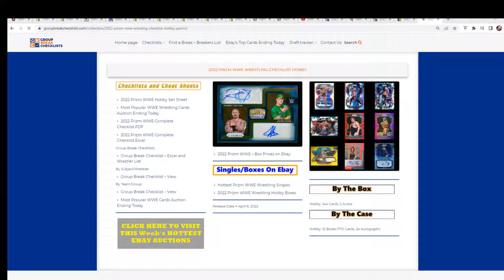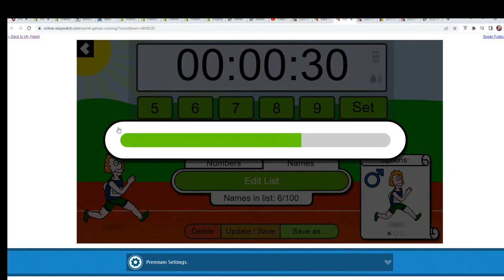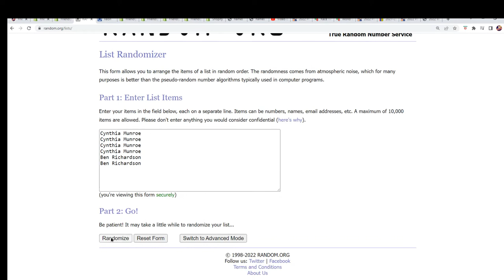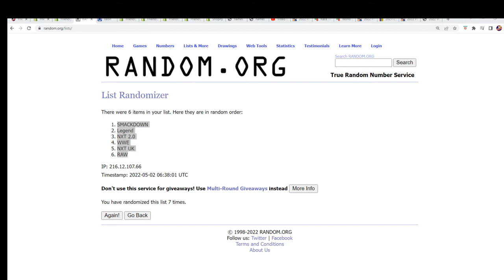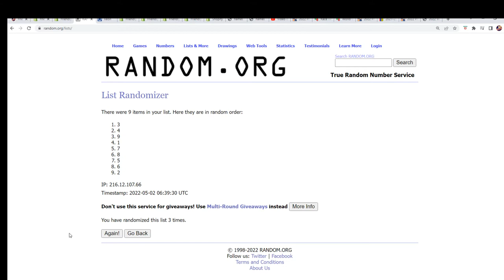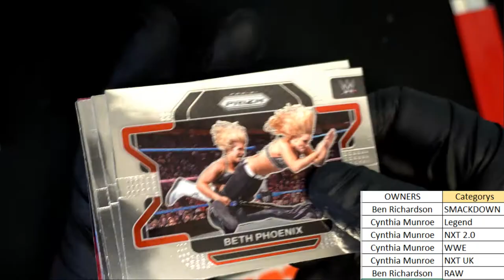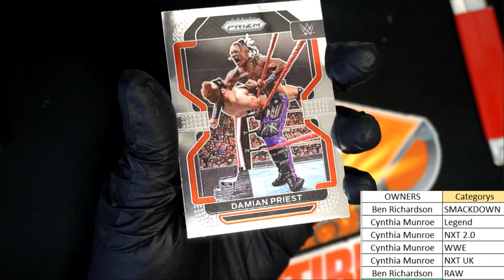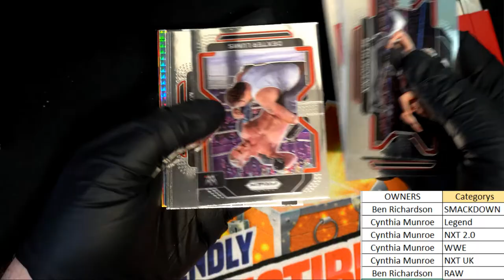2022 Panini Prizm WWE Hobby Pack ID 22WWEPACK667